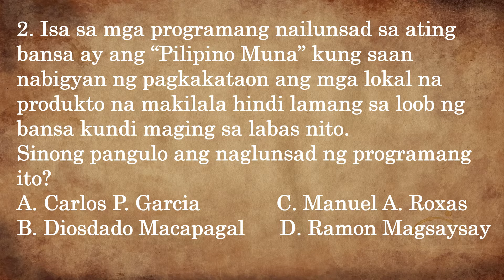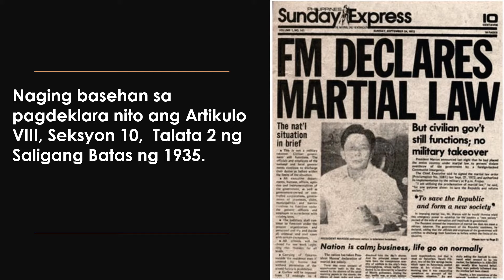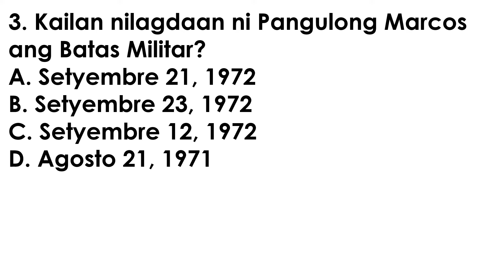AP 6 Q4 WEEK 1 Day 1 | Mga Pangyayaring Nagbigay -Daan sa Pagtakda ng Batas Militar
Mga Pangyayaring Nagbigay -Daan sa Pagtakda ng Batas Militar
1. Nakakapagbigay ng mga pangyayaring nagbigay daan sa pagtakda ng
batas militar.
2. Nakakatalakay ng mga epekto ng batas militar sa pulitika,
pangkabuhayan at pamumuhay ng mga Pilipino.
3
. Naiisa-isa at natatalakay ang mga karanasan ng mga piling taumbayan
sa panahon ng batas militar

Magpm lang po sa mga may gusto ng softcopy